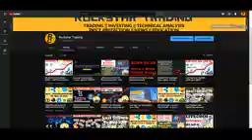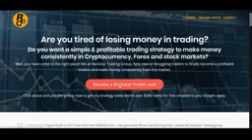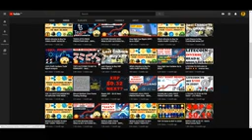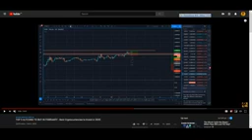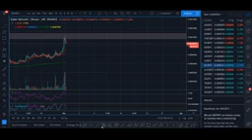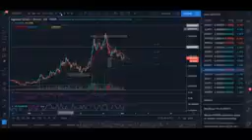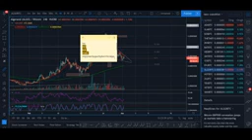BEST TOP 5 CRYPTO CURRENCY ALTCOIN TO BUY IN MARCH 2020- Best crypto currency to invest in 2020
In this video you will know the best coin to invest into in the year 2020 and make huge profit.